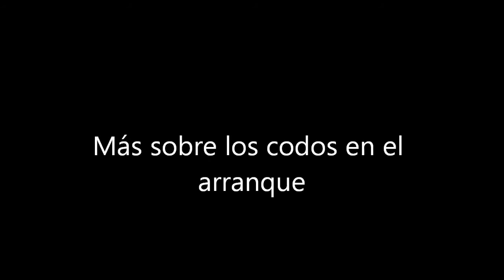Más sobre los codos en el arranque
Algunas pistas más sobe los codos en el arranque para facilitar el resto del movimiento.